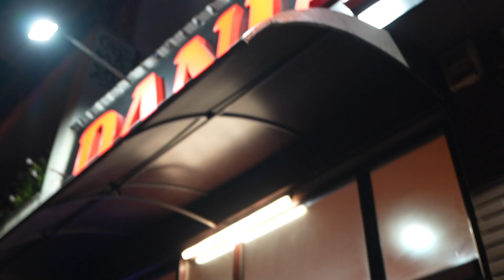PROBABIL cea mai BUNA SHAORMA din ROMANIA este la...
Dania, in Iasi, un fast-food care imi da fiori..

Mi-a placut si recunosc ca poate puteam fi mai creativ, dar atat s-a putut. Momentan.

Începe o nouă serie de videoclipuri pe canalul meu de Youtube. Îmi propun să ajung în cel puțin 50 dintre restaurantele din București și nu numai ca să văd ce mai poți mânca de maxim 50 de lei. Să sperăm că va fi o călătorie pe cinste. Urcați acum!

Urmează o serie întreaga de clipuri pe aceasta tema pe care le veți vedea în acest playlist

Alte video-uri faine:
(IN 2021 HAI SA LE CUMPARAM O CASA! (DACA SI TU TE-AI INTREBAT CUM MAI POTI SCHIMBA LUMEA?)